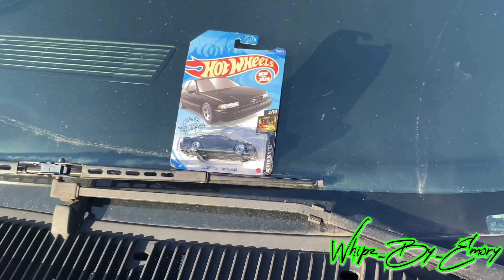Impala SS on 24s SUNDAY FUNDAY IN COLUMBIA SC